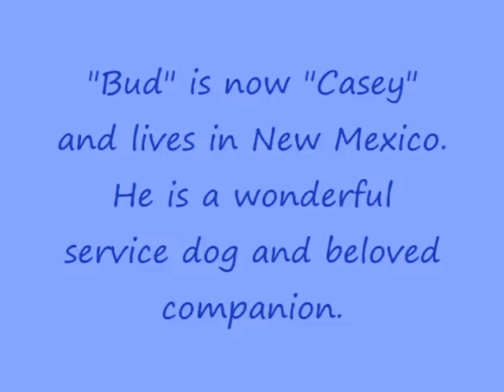Giant Schnauzer In Training to be Service Dog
Ordinarily we highly discourage this breed as service dogs but this boy is special and selected for that reason. Watch as he learns to pick up all kinds of things.